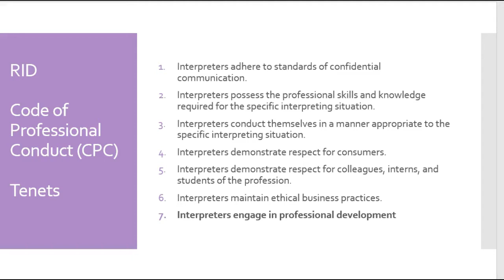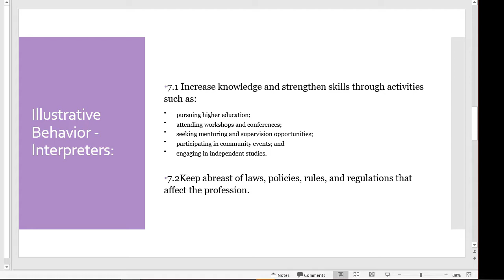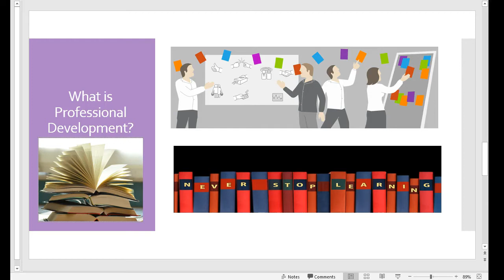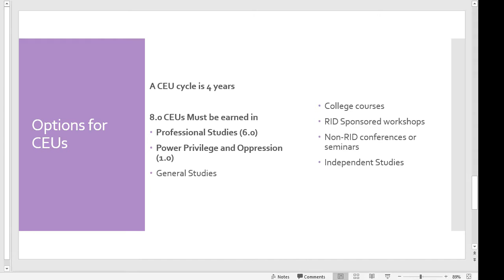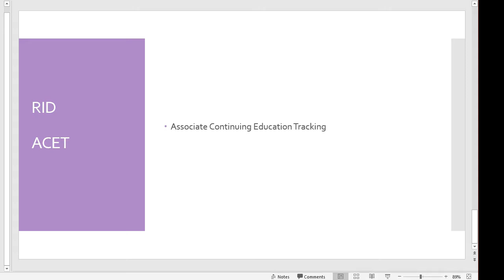NAD RID CPC Tenet 7 Professional Dev and CPC Wrap up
CPC Tenet 7 Professional Development and CPC wrap up

Profe Arlene
Created for classroom discussion. Comments disabled for classroom discussion.
This video is intended as an introductory to the NAD RID CPC.